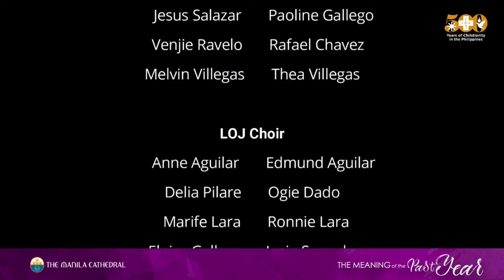We Give Our Yes - Feast Melbourne - (500 Years Celebration of Christianity in the Philippines)